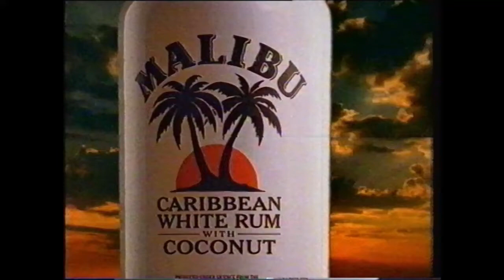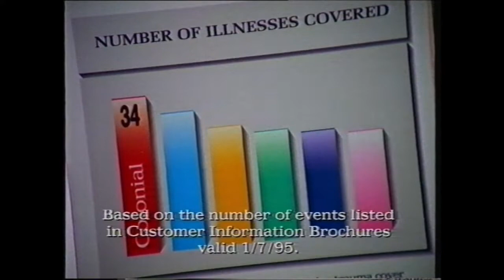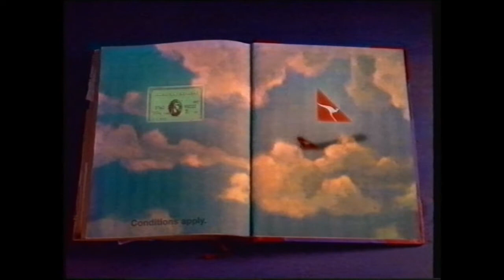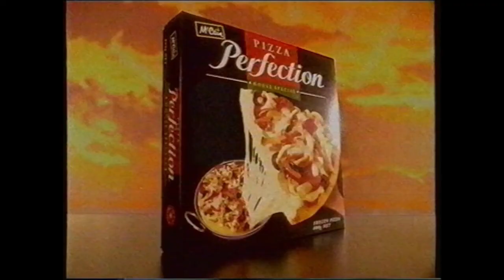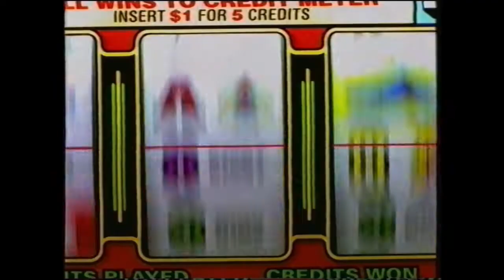Seven Commercials Early September 1996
Mailbu
Hyundai Excelabration (with Tony Barber and someone else)
Target
The Naked Gun Promo
Brisbane v Essendon Promo/Seven Ident
Seven News Update with Anne Fulwood
Colonial
The Great South East Great Escapes/Seven Ident
The Thursday Movie Ident/Classification Warning
Brisbane v Essendon Promo (longer - with Deeksy)
American Express/Qantas
Subaru Outback
Metway Bank
McDonald's - The $2 Dinner
McCain Pizza Perfection
Vicks Inhaler (with Andrew S Gilbert)
The Piano Promo
Brisbane v Essendon Promo (longest - lamest)
Conrad Jupiters
Ssangyong Musso
Bob Jane T-Marts
Australian Bacon
Vidal Sassoon